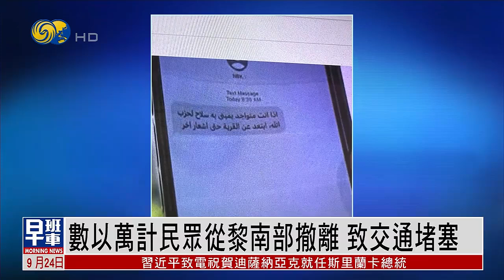以軍“北方之箭”行動 空襲黎巴嫩近500死